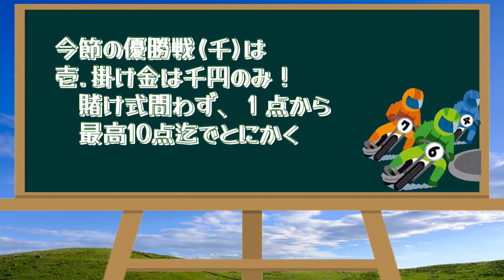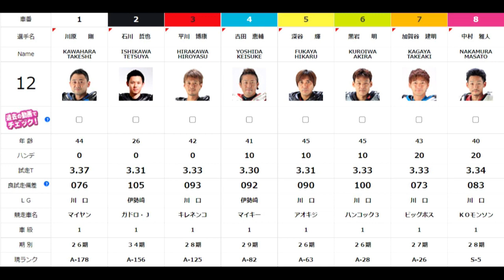８連勝で完全優勝か？若き勢いで初優勝か？現川口絶対エースか？【オートレース】川口市営第6回2節 優勝戦＆準決勝戦 川口オートレース 2021.10.25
2021年10月25日　優勝戦
2021年10月24日　準決勝戦

令和３年度川口市営第６回第２節
開催期間：2021年10月23日(土)～25日(月)

【効果音ラボ】
【MusMus】